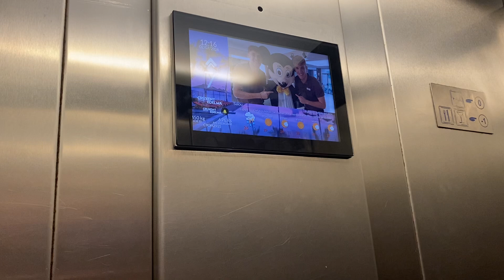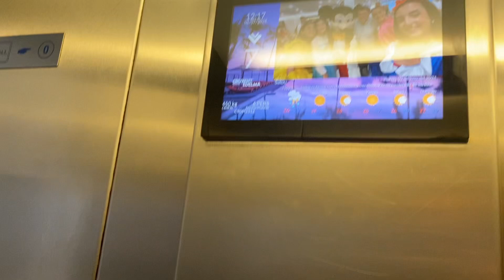2.X Edelma (Otis gen2) 4R Playa Park hotel building 2 Salou Spain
Brand: Edelma (Otis gen2)
Type: Traction
Capacity: 630.kg 8.pers
Year installed: 2009
Floors: 10 (-2,-1,0,1,2,3,4,5,6,7)
Location: 4R Playa Park hotel building 2 Carrer del Vendrell, 1  Salou, Tarragona, Spain